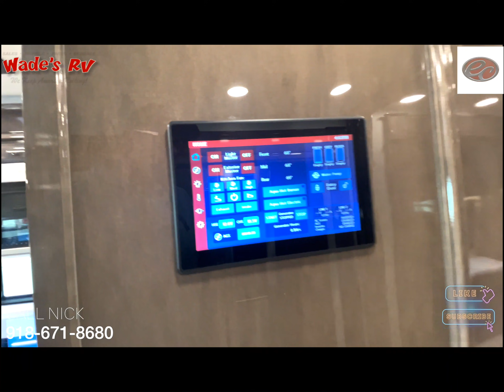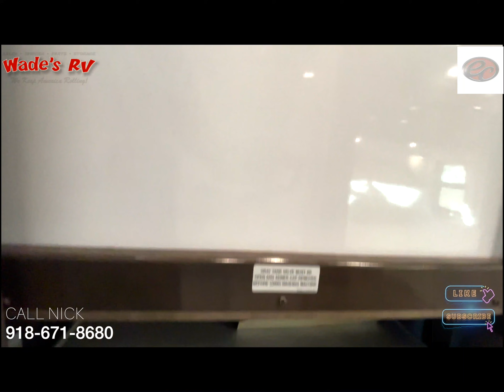2022 ENTEGRA ASPIRE 44W *